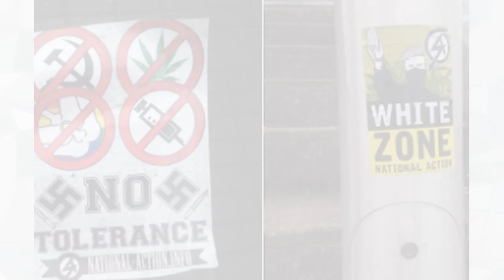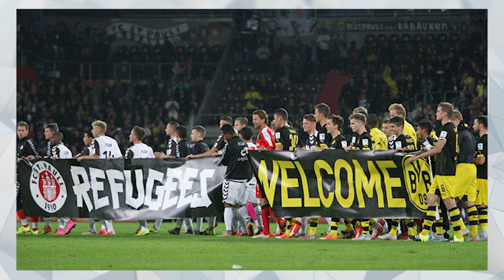10 POLITYCZNYCH klubów piłkarskich